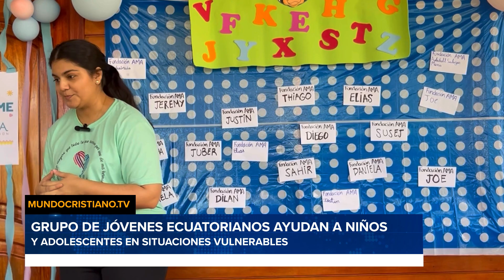Jóvenes ecuatorianos ayudan a comunidades vulnerables, demuestran que Dios es acción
El trabajo por los demás no solo se concentra en la evangelización, hay muchas formas de demostrar el amor por el prójimo y eso lo saben muy bien un grupo de jóvenes ecuatorianos que dedica sus días a ayudar a comunidades de adolescentes y niños en situaciones vulnerables a salir adelante, impartiendo cursos y mejorando su aprendizaje. Veamos más de este grupo en el siguiente reportaje desde Ecuador